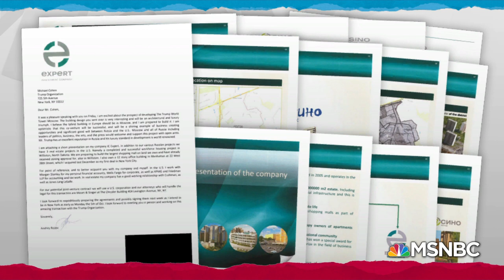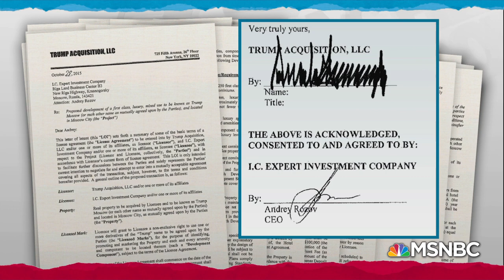Probe Of Donald Trump's Moscow Business Secrets Raises More Questions | Rachel Maddow | MSNBC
Andrea Bernstein, senior editor for politics and policy at WNYC, talks about a new report from WNYC and Pro Publica examining Donald Trump's pursuit of a construction project in Moscow and the peculiar cast of characters he engaged.